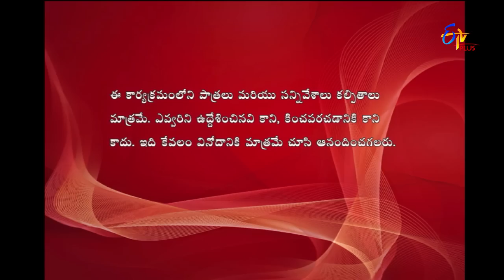Express Raja | 21st February 2019 | Full Episode 633 | ETV Plus